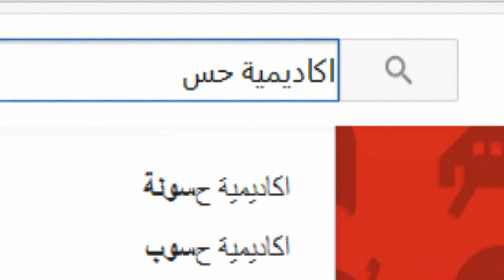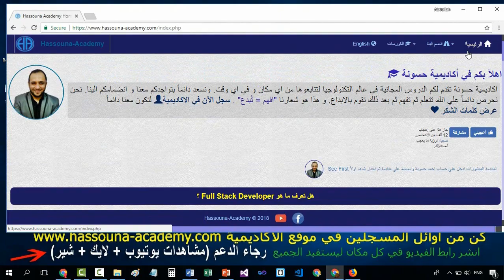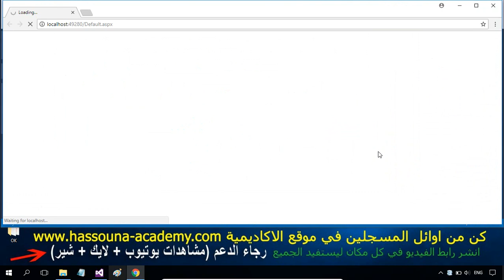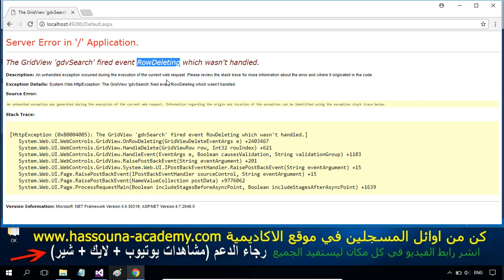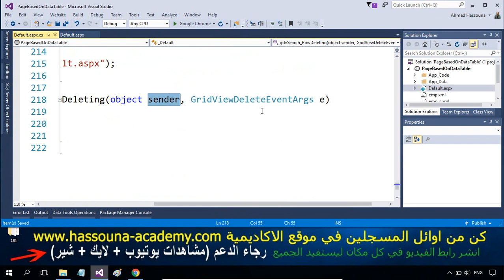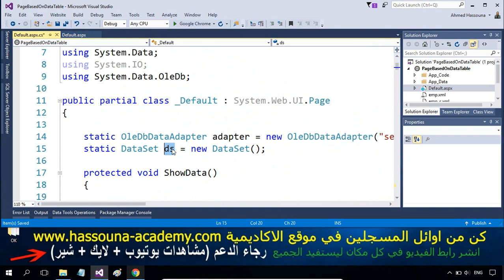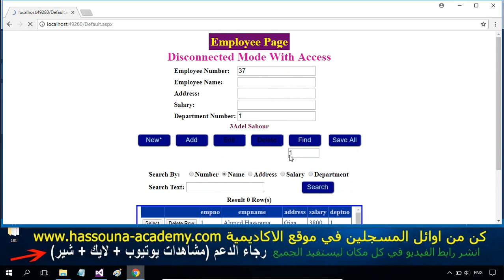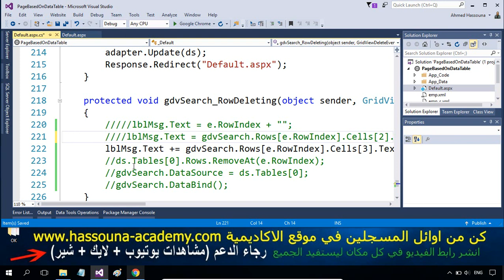#640 C# GridView Delete Event Database Part DB C SHARP حذف من جريد ويب سي شارب و قواعد البيانات